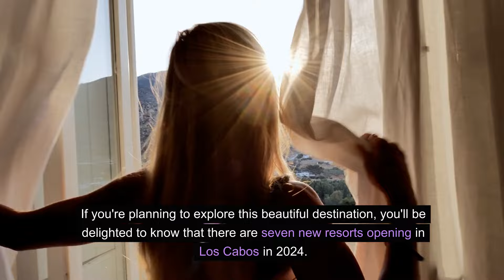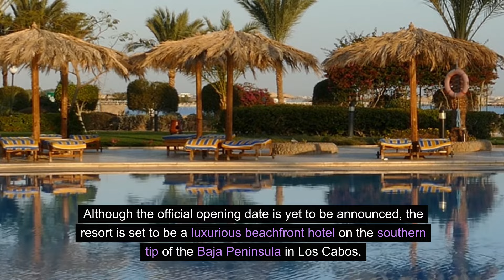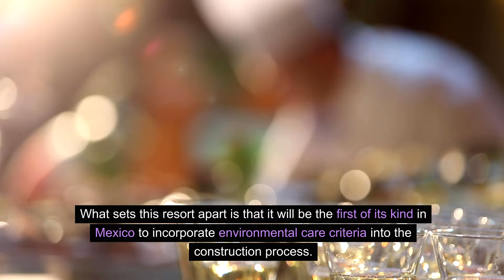Why Los Cabos Is About to Become Your NEW FAVORITE Vacation Spot!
New Resorts in Los Cabos: Luxury Getaways & Fine Dining Experiences

Los Cabos, known for its luxurious getaways, fine dining, and stunning beaches, is quickly becoming one of the top vacation destinations in Mexico. If you're planning a trip to this exclusive resort destination, this video is a must-watch!

Discover the latest luxury resorts in Los Cabos, including the Fives Beach Hotel & Residences, Grand Velas Boutique Los Cabos, and Four Seasons Resort Los Cabos, all of which opened recently to offer unparalleled accommodations and world-class amenities. From private villas and gourmet dining to incredible ocean views, these new resorts are setting the bar for the ultimate Los Cabos vacation experience.

In this video, we’ll also explore more upcoming resorts in Los Cabos and reveal exclusive details on what you can expect from these high-end properties. Whether you’re looking for romantic getaways, a family vacation, or a luxury spa retreat, Los Cabos has something for everyone.

Don’t miss out on discovering the best resorts in Los Cabos—watch now to plan your next luxurious vacation in Mexico!

If you possess substantial resources and wish to extend your support to this channel.

Supporting this channel so that we can continue to produce great content for your knowledge and entertainment would go a long way. Thank you in advance for your kind gesture and we look forward to providing you with more great content.

At “The Journey We Travel,” we provide insights on travel tips, travel guides and tips on the best places to visit, live, and retire. We aim to help you make informed decisions about your next family destinations, all-inclusive family resorts, retiring in paradise, and much more.

Whether you're planning your retirement, searching for a Caribbean country to visit, looking up family travel tips and destinations, aiming to become a digital nomad seeking information on living abroad, or just wanting to travel and see the world. You've come to the right channel.

We hope our videos provide you with a wealth of information and that you have the best experience on your travel journey, wherever it may lead you.

Happy and safe travels!

Chapters
0:00 - Intro
0:33 - Soho House Los Cabos
1:23 - St. Regis Los Cabos
2:07 - Park Hyatt Los Cabos
3:08 - Four Seasons Cabo
4:00 - Grand Velas Boutique Los Cabos
4:40 - Beachfront By The Five Hotels Mexico
5:05 - Amanvari By Aman Hotels Los Cabos